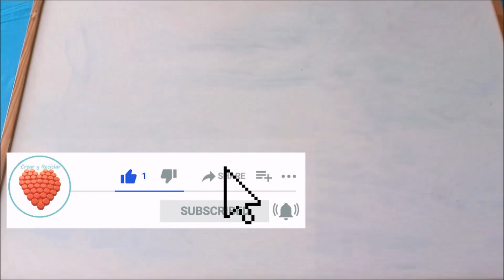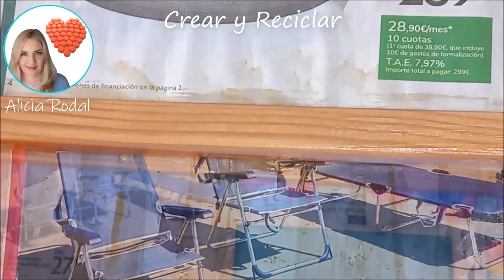Mira lo que hice con esta PIZARRA VIEJA No te lo vas a creer / Decorhome / Reciclaje creativo / DIY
En este tutorial te muestro lo que hice con este pizarrón o pizarra, para darle una segunda oportunidad porque estaba vieja y ya no servía.
Ideas de Reciclaje Creativo DIY ¿lo hacemos? ♻️
⇒ Si quieres más información, te invito a que visites mi sitio web

👉 Contacta conmigo para publicidad, comunicación promocional, colaboraciones, mención de productos, negocio, patrocinio u otra promoción, tanto en mi canal de YouTube como en mi sitio web, a través de mi correo electrónico

Contenido con DERECHO de AUTOR, prohibido copiar este vídeo. El contenido de éste y todos los vídeos de mi canal Crear y Reciclar, sólo se pueden reproducir en mi canal de YouTube Crear y Reciclar o ser insertado en otras webs o redes sociales, siempre que sea “insertado” y se mencione mi canal y mi autoría. Toda reproducción en otro formato, copia, edición, etc., vulnera mis derechos de autor.